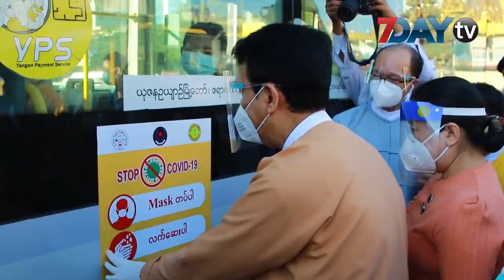ပြည်သူလူထုလိုက်နာလာလို့ ပိုးတွေ့နှုန်းကျလာတာလို့ တိုင်းကျန်းမာရေး တာဝန်ရှိသူပြော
ပြည်သူလူထုအနေနဲ့ ကျန်းမာရေးဝန်ကြီးဌာနရဲ့ အရှိန်မြှင့်လုပ်ဆောင်မှုတွေမှာ လိုက်ပါလာကြလို့ ပိုးတွေ့နှုန်းကျလာတာလို့  ရန်ကုန်တိုင်း ကျန်းမာရေးနှင့်ကုသရေးဦးစီးဌာန  ဒုတိယညွန်ကြား​ရေးမှူးချုပ် ဒေါက်တာထွန်းမြင့်က ပြောပါတယ်။

ရန်ကုန်မှာ ကိုဗစ်ရောဂါပိုးကူးစက်ခံရလို့  ဆေးကုသမှု ခံယူနေသူအရေအတွက်က  သုံးထောင်အောက်ကို ကျလာတာဖြစ်ပါတယ်။

ဒါ့အပြင်  ကိုဗစ်ရောဂါကူးစက်မှုလျော့ကျတဲ့ မြို့နယ်တွေထဲက ရပ်ကွက်၊ကျေးရွာအချို့ကို Stay at home အစီအစဉ်ကနေ ပယ်ဖျက်ပေးဖို့အတွက် ထပ်မံ စိစစ်နေတာတွေရှိတယ်လို့ ဒေါက်တာထွန်းမြင့်က ပြောပါတယ်။

လက်ရှိတော့ ရန်ကုန်မှာ ကိုဗစ်ကူးစက်ခံထားရသူ ရှစ်သောင်းသုံးထောင်ကျော်ရှိနေပြီး၊ ဒီရက်သတ္တပတ်အတွင်းတော့ ရန်ကုန်ဟာ ပိုးတွေ့လူနာ နှစ်ရာအတွင်းမှာ ရှိနေတာ ဖြစ်ပါတယ်။

ရုပ်သံသတင်းထောက် - ယဉ်မွန်